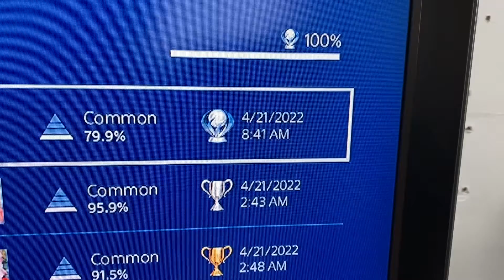PS4 Trophy Hunting 976th Platinum(JP) Pretty Girls Rivers!